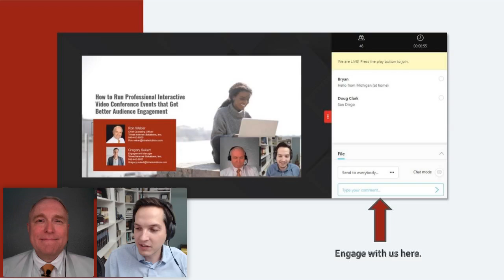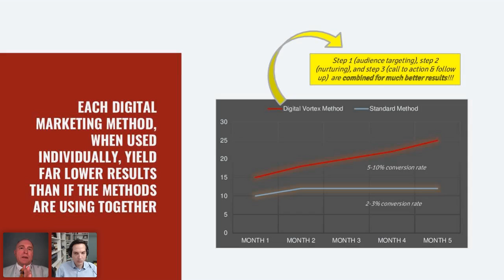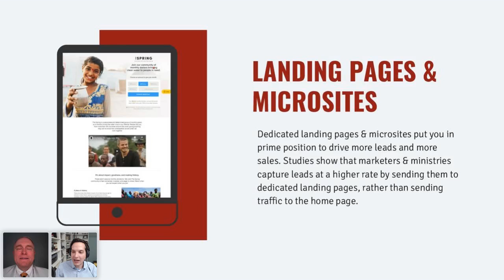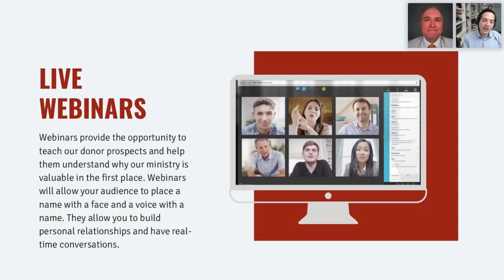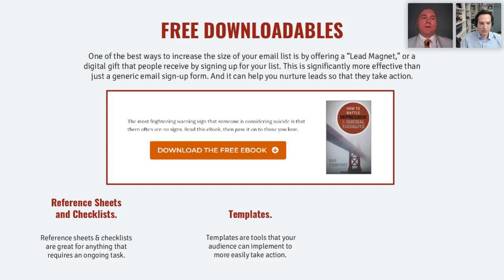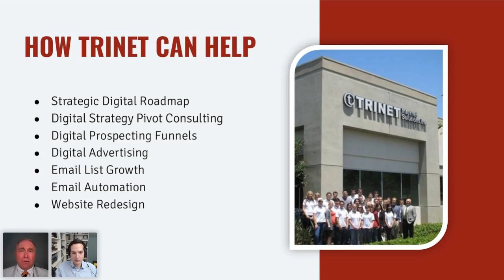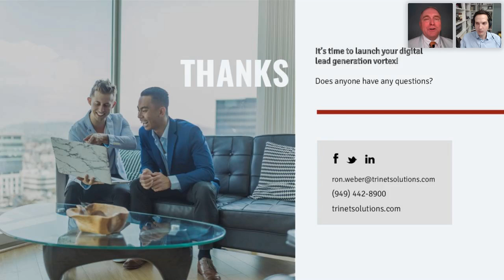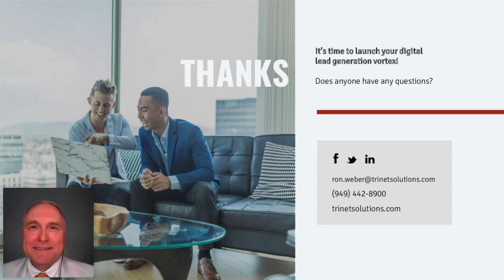Ministry Webinar - How to Stop Losing Donor Leads Using a Digital Lead Generation Vortex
The donor development process has changed, and ministries need to find new ways to reach donors and get heard through the noise. Instead of focusing on one digital platform, the digital lead generation vortex combines digital marketing tools in order to identify, convert, and nurture continuous relationships with donors.

Join Ron Weber, Chief Operating Officer of Trinet Internet Solutions, to learn how to stop getting lost in online noise so that you can bring in ongoing donor leads, break free of stagnancy, and grow to unprecedented success.​​​​​​​

Discover the best ways to seek, qualify, and target leads online. Topics to be covered include digital advertising, landing pages & microsites, social media, content marketing, and more.

Understand how to engage, nurture, and educate leads so that they become donors. See some practical ways you can transform every stage of your online fundraising process to most effectively create ongoing donors.

Learn the best practices to position your call to action. Give your call to actions the punch they were meant to have!​​​​